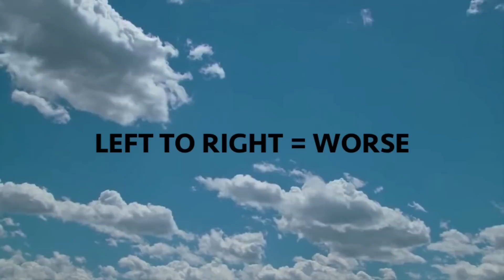How to Predict the Weather by Looking at the Clouds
Here's a handy trick that will wow your friend when you're out and about: A quick-and-dirty way to predict the weather with surprising accuracy when you don't have a forecast to hand. More often than not you'll be able to predict if it will rain, stunning everyone with an incredible display of knowledge.